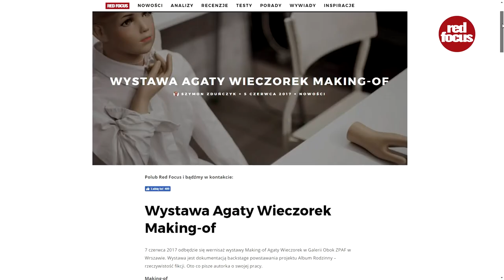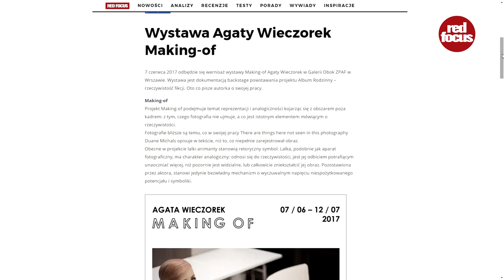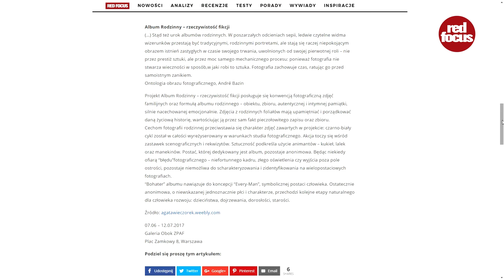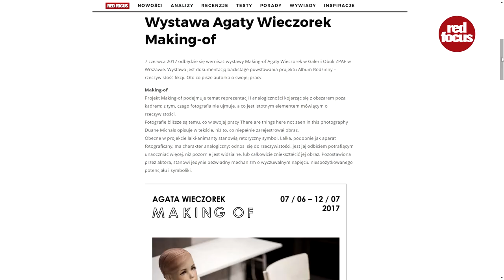Wystawa fotograficzna. Agata Wieczorek wystawa making-of galeria Obok ZPAF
Wystawa. Agata Wieczorek wystawa making-of galeria Obok ZPAF